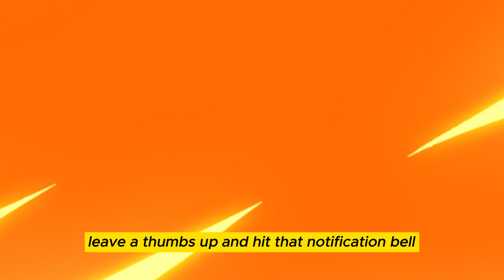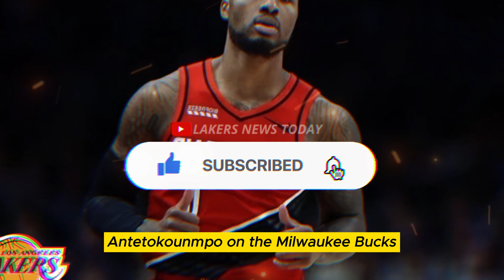🚨BREAKING: LAKERS' BLOCKBUSTER 4-TEAM TRADE LANDS SUPERSTAR! INSANE NBA NEWS! LAKERS NEWS TODAY